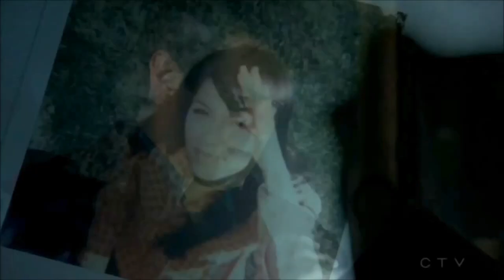Who is the Greater Psycopath, Holtzman or Jerry Tyson?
All credits to ABC and CTV. For Castle promotion only.